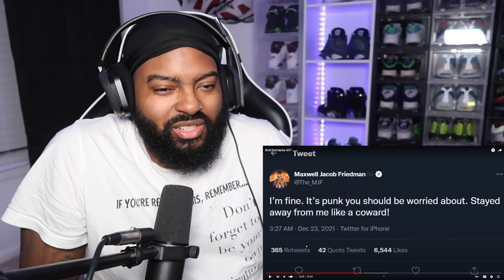Botchamania 447 (Reaction)